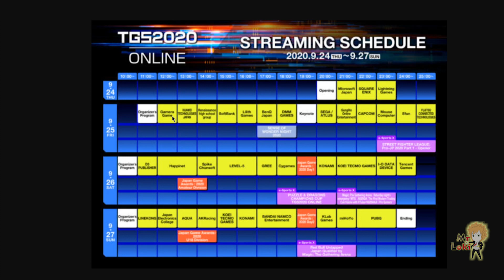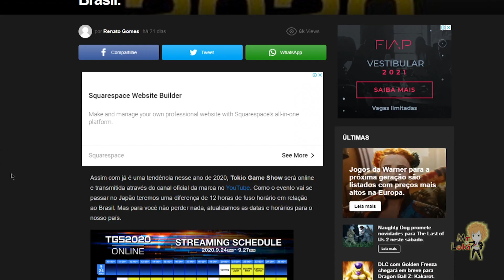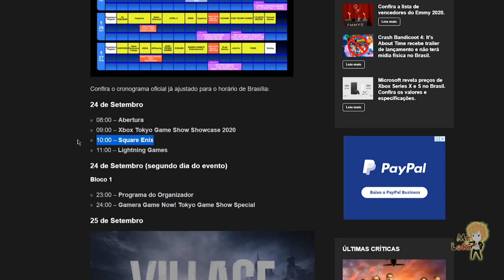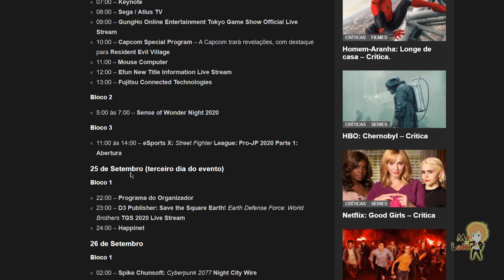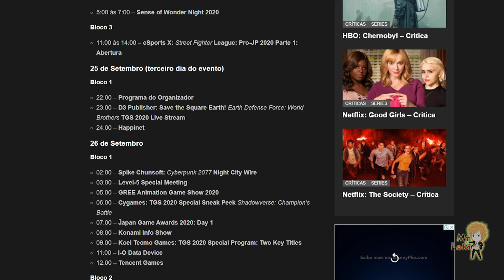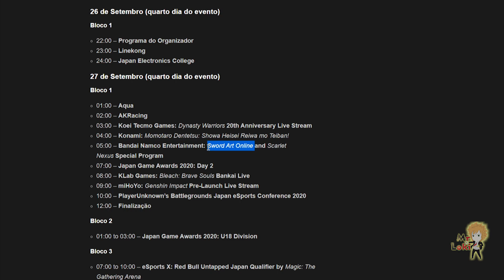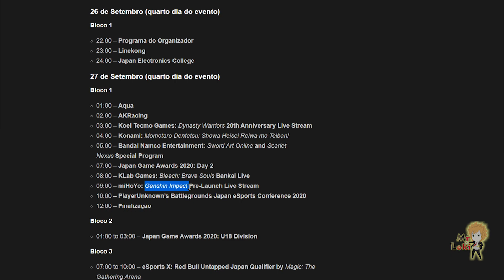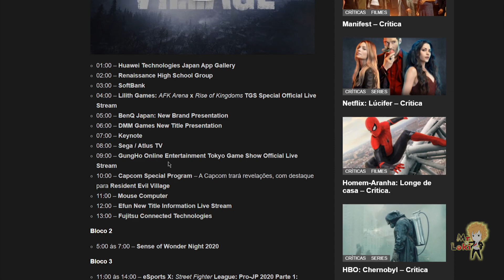Programação TGS 2020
24 de Setembro
08:00 – Abertura
09:00 – Xbox Tokyo Game Show Showcase 2020
10:00 – Square Enix
11:00 – Lightning Games
24 de Setembro (segundo dia do evento)
Bloco 1
23:00 – Programa do Organizador
24:00 – Gamera Game Now! Tokyo Game Show Special
25 de Setembro
01:00 – Huawei Technologies Japan App Gallery
02:00 – Renaissance High School Group
03:00 – SoftBank
04:00 – Lilith Games: AFK Arena x Rise of Kingdoms TGS Special Official Live Stream
05:00 – BenQ Japan: New Brand Presentation
06:00 – DMM Games New Title Presentation
07:00 – Keynote
08:00 – Sega / Atlus TV
09:00 – GungHo Online Entertainment Tokyo Game Show Official Live Stream
10:00 – Capcom Special Program – A Capcom trará revelações, com destaque para Resident Evil Village
11:00 – Mouse Computer
12:00 – Efun New Title Information Live Stream
13:00 – Fujitsu Connected Technologies
Bloco 2
5:00 ás 7:00 – Sense of Wonder Night 2020
Bloco 3
11:00 ás 14:00 – eSports X: Street Fighter League: Pro-JP 2020 Parte 1: Abertura
25 de Setembro (terceiro dia do evento)
Bloco 1
22:00 – Programa do Organizador
23:00 – D3 Publisher: Save the Square Earth! Earth Defense Force: World Brothers TGS 2020 Live Stream
24:00 – Happinet
26 de Setembro
Bloco 1
02:00 – Spike Chunsoft: Cyberpunk 2077 Night City Wire
03:00 – Level-5 Special Meeting
05:00 – GREE Animation Game Show 2020
06:00 – Cygames: TGS 2020 Special Sneak Peek Shadowverse: Champion’s Battle
07:00 – Japan Game Awards 2020: Day 1
08:00 – Konami Info Show
09:00 – Koei Tecmo Games: TGS 2020 Special Program: Two Key Titles
11:00 – I-O Data Device
12:00 – Tencent Games
Bloco 2
01:00 to 01:30 – Japan Game Awards 2020: Amateur Division
Bloco 3
06:00 to 09:00 – eSports X: Puzzle & Dragons Champions Cup TGS 2020 Online
09:00 to 12:00 – eSports X: Magic: The Gathering Arena Saturday Night’s Emergency Magic: The Gathering Agenda: “The First Modern Trading Card Game with VTuber Nijisanji / Pro Gamers”
26 de Setembro (quarto dia do evento)
Bloco 1
22:00 – Programa do Organizador
23:00 – Linekong
24:00 – Japan Electronics College
27 de Setembro (quarto dia do evento)
Bloco 1
01:00 – Aqua
02:00 – AKRacing
03:00 – Koei Tecmo Games: Dynasty Warriors 20th Anniversary Live Stream
04:00 – Konami: Momotaro Dentetsu: Showa Heisei Reiwa mo Teiban!
05:00 – Bandai Namco Entertainment: Sword Art Online and Scarlet Nexus Special Program
07:00 – Japan Game Awards 2020: Day 2
08:00 – KLab Games: Bleach: Brave Souls Bankai Live
09:00 – miHoYo: Genshin Impact Pre-Launch Live Stream
10:00 – PlayerUnknown’s Battlegrounds Japan eSports Conference 2020
12:00 – Finalização
Bloco 2
01:00 to 03:00 – Japan Game Awards 2020: U18 Division
Bloco 3
07:00 to 10:00 – eSports X: Red Bull Untapped Japan Qualifier by Magic: The Gathering Arena